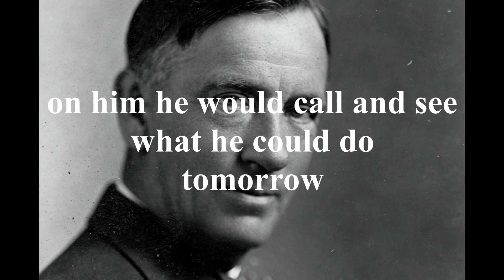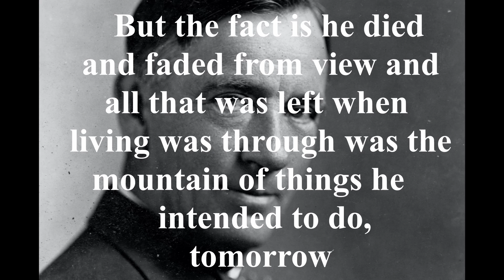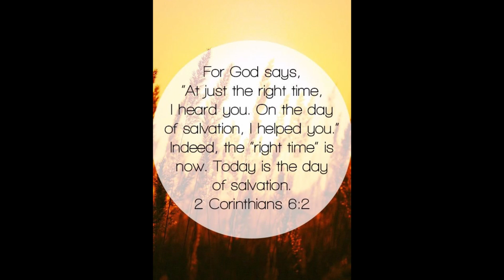Don't Keep Putting It Off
Join Bro. Phillip Brown as he lays out the dangers of procrastination and the blessings of taking advantage of today.